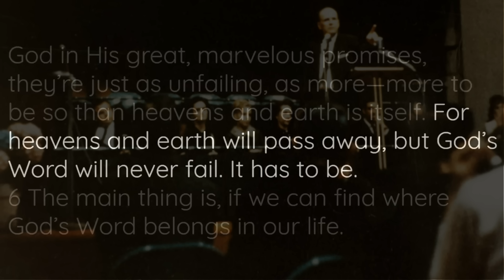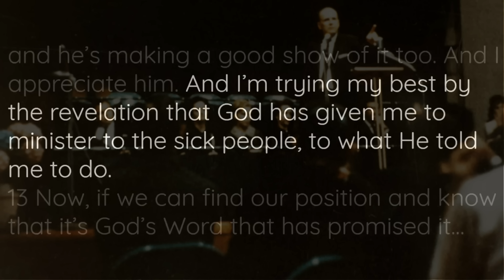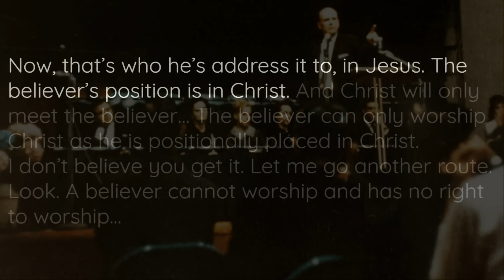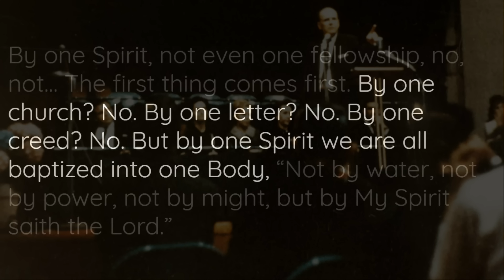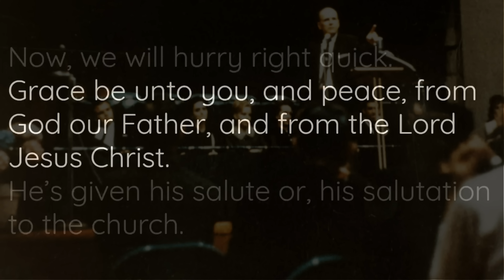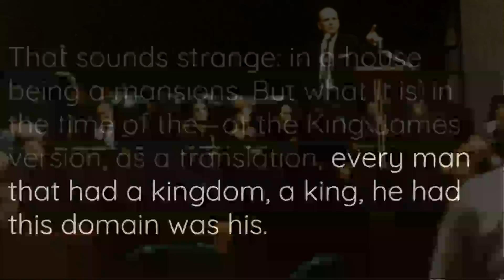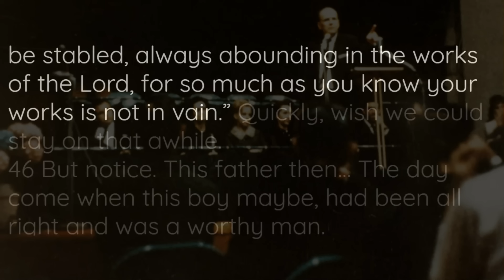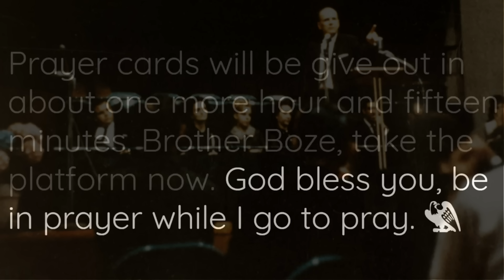Finding Out The Will Of God || William Branham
[Extract: Sermon] 55-0116A - The Believer's Position In Christ - William Branham

Highlighted Quotes;

Now, when you have a call from God, that doesn’t altogether mean that you just jump right out, and you’re doing the will of God. You have to find the will of God, and the time of God to do it.

    55-0116A - The Believer's Position In Christ